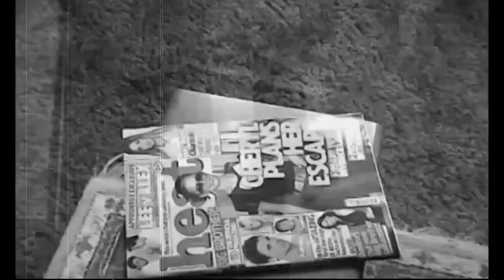El aterrador programa infantil del señor "MR NOSEYBONK"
En este video hablos sobre el programa infantil de la BBC transmitido en los años 90´ en Reino Unido, este programa infanil no contenia en si nada siniestro, pero el personaje principal provocó que varios niños tuvieran pesadillas, ya que sus características físicas eran exageradas y perturbadoras